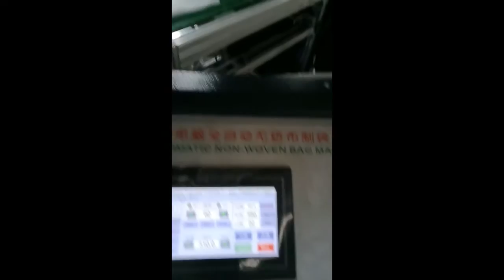500 type double line inside bag sealing and cutting machine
500 type double line inside bag sealing and cutting machine
CONTACT PERSON :Peter.xie
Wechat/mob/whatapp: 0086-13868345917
CONTACT PERSON :Mr. Zhang
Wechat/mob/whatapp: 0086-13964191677